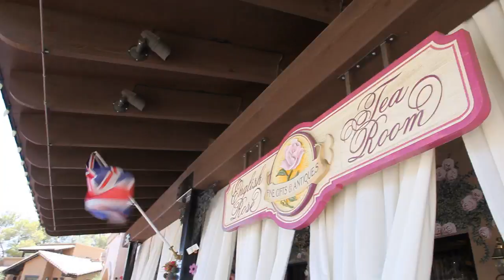Visit Carefree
"Carefree Arizona is a place for gracious living in a desert forest of rare beauty."

The town of Carefree, settled in the foothills of the Sonoran Desert amid lush terrain and ancient boulders, offers refuge from the larger cities of Phoenix and Scottsdale to the south.